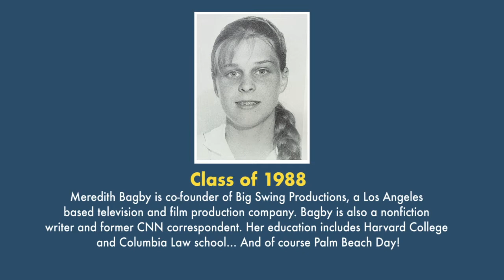Old School: "Conversations with Ralph Greco" - Meredith Bagby ('88)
Throughout our Centennial year, several of Palm Beach Day Academy's beloved faculty and Admin will hosting "Old School" - a video series featuring intimate one-on-one conversations with members of our PBDA community.

Meredith Bagby is cofounder of Big Swing Productions, a Los Angeles base television and film production company. Bagby is also a non-fiction writer and former CNN correspondent. Her education includes Harvard College and Columbia law school and of course Palm Beach Day Academy!